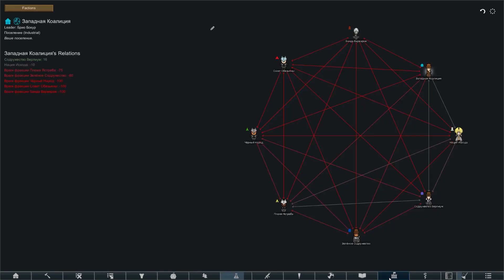ЭТО МОЙ ХАОС 乂 Rimworld, 500% УГРОЗЫ, МОДЫ, БЕЗ ПАУЗЫ 乂 #27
Суть челленджа заключается в том, что Джонни выживает в Rimworld, на максимальной сложности, с уровнем угрозы 500%, с модами, БЕЗ ПАУЗЫ и в ответственном режиме (режиме без сохранений).

Это, вполне возможно, один из самых сложных челленджей, который Джонни на себя взял, поэтому влепи этому видео лайк, а если не подписан на канал, то чего ты ждешь?